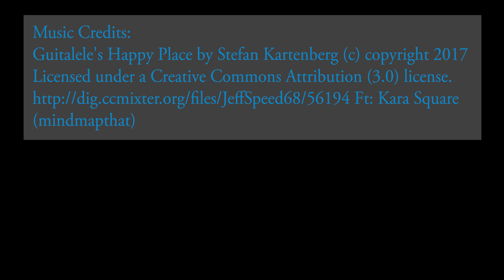May 3rd & 4th Estate Auction Sneak Peeks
Upcoming online auctions featuring Antique Furniture, Collection of Lladro, Country Smalls & Treenware. Kent & Sam share some sneak peeks and items you won't want to miss!